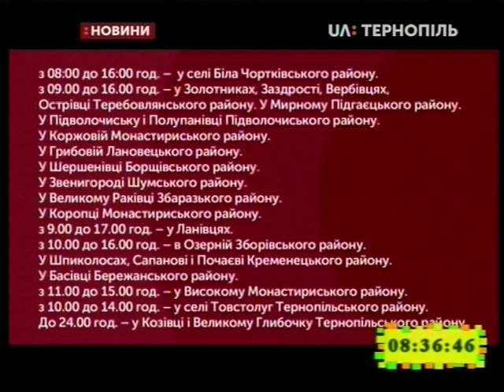18.01.2019. Новини. 8:30